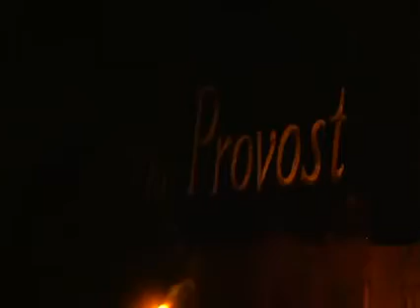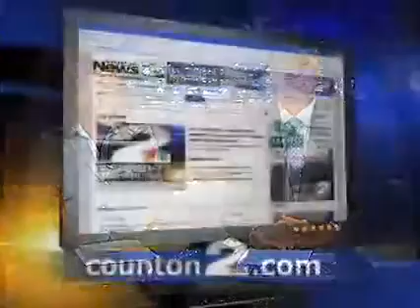Haunted and History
History and Haunting of:
 Old Exchange & Provost Dungeon, Charleston, South Carolina.